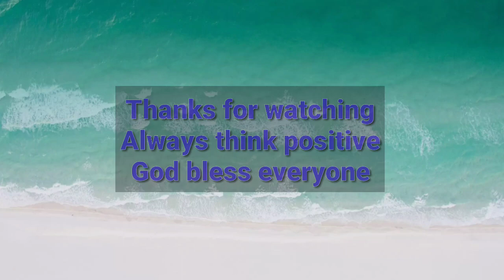Malaking Barkong dumaong sa Planta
Tingnan natin mga kalalabz kung gaano ba talaga kalaking barko na  yan. Joint
 this channel to get access to perks: